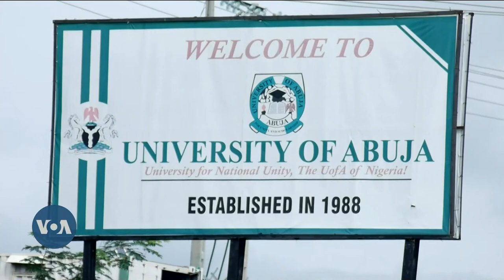Africa 54: Niger Junta To Prosecute Ousted Pres. Bazoum, Hawaii Wildfire Deaths Climb and More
Niger's Junta it intends to prosecute ousted President Mohamed Bazoum for high treason following his imprisonment last month as the regional block ECOWAS explores options to restore civilian rule in in the country. The death toll from the Maui wildfires reaches 96 as relatives of the missing continue searching for their loved ones, as firefighter’s battle flare-ups in parts of the island. And, former President Donald Trump stares at a potential fourth indictment over election interference in the State of Georgia. We’ll have a report. All this and much more coming up on today’s Africa 54!